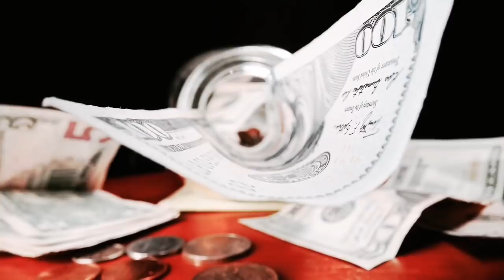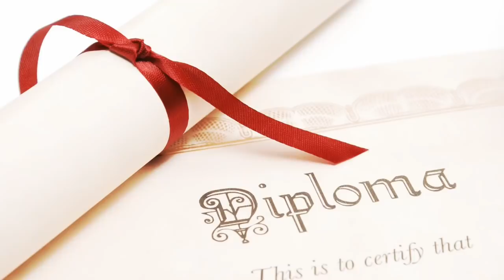WHATS YOUR MOTIVATION?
What gets you motivated to succeed in life